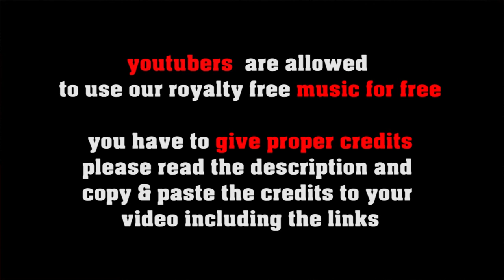1st May Samba - smooth latin jazz, instrumental lounge jazz [no copyright]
put some summer feeling in your videos! here is a smooth samba tune with some chill hop beats

FREE LICENSE (only for youtubers):
BUT you have to give credits in the video description as follows:

copy & paste
1st MAY SAMBA

1. Choose the music you like best for your clip
2. convert the video to mp3
3. sync the mp3 to your clip
4. upload your video to your channel
5. add song title and the link to the music clip on our Freesoundmusic channel in your description.